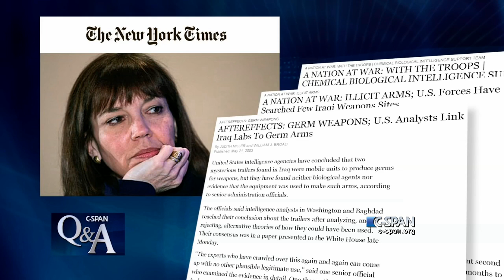Promo: C-SPAN Q&A with Judith Miller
This week on Q&A our guest is Judith Miller, former New York Times reporter and author of a new book “The Story: A Reporter’s Journey” which chronicles her account of the reporting she did in the lead up to the American invasion in Iraq in 2003. She talks about what she got right, and what she got wrong, in writing about Iraq’s weapons of mass destruction program and what her 85 day imprisonment in a federal jail was like for her. Judith Miller was sent to jail in 2005 for not revealing the source for some of her stories - Vice President Cheney’s Chief of Staff Scooter Libby. Ms. Miller also gives her opinions about the New York Times and the people there who played a role in her leaving the paper.  WATCH Q&A Sunday, April 26 at 8:00 p.m. & 11:00 p.m. ET on C-SPAN